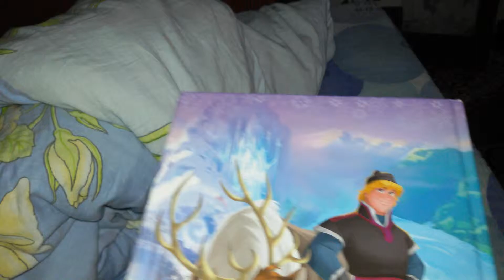Pumba de plus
Prezentare a noului meu personaj Disney din Regele Leu un porc mistret
de plus original disney
Lam cistigat la un tonomat de figurine de plus la un supermarket
Sper sa va placa si vizionare placuta